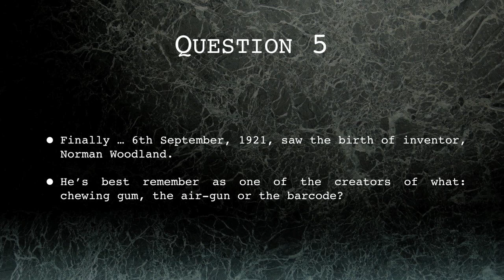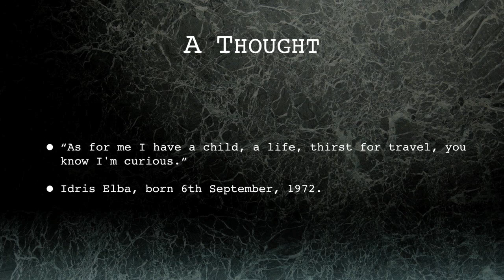6th September 2016 Teaser